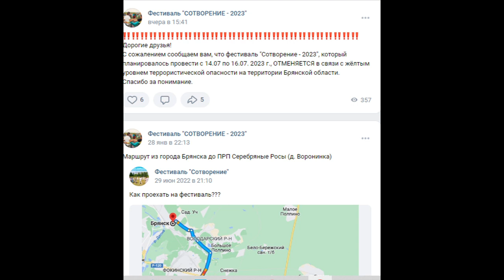Скандал в Брянске запретили славянский фестиваль СОТВОРЕНИЕ в дни проведения Брянского поля!?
Дорогие друзья!
С сожалением сообщаем вам, что фестиваль "Сотворение - 2023", который планировалось провести с 14.07 по 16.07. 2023 г., ОТМЕНЯЕТСЯ в связи с жёлтым уровнем террористической опасности на территории Брянской области.
Зато власти молчат о ситуации с мечетью посреди дач с 2018 года,вот,что пишет областная пресса :
"брянский молельный дом для мусульман расположился в садоводческом товариществе «Снежка» в Брянском районе. Земля под ним находится в собственности Духовного управления мусульман Российской Федерации. Поскольку дороги в дачном поселке узкие, а подъездные пути не предназначены для зданий общественного назначения, Владимир счел своим долгом прояснить вопрос безопасности мусульман у администрации Брянского района.

«Так как мечеть является общественно-культурным учреждение, должны быть подъезды сделаны, безопасность соблюдена, автостоянка. А в Брянске мечеть построили на дачном участке. И что об этом думает администрация?»

В ответ на запрос в администрацию района, блогеру сообщили, что действительно, брянский молельный дом мусульман стоит на землях хозяйственного назначения, которые можно использовать под садоводство. Однако ни сада, ни огорода вокруг не наблюдается. То есть земли не используются по своему назначению.

«Таким образом, при обследовании земельных участков установлено, что действия собственника земельных участков имеют признаки земельного правонарушения, являясь одновременно административным правонарушением», — говорится в ответе райадминистрации

Акт обследования мусульманских земель направлен в управление Росреестра для принятия решения.